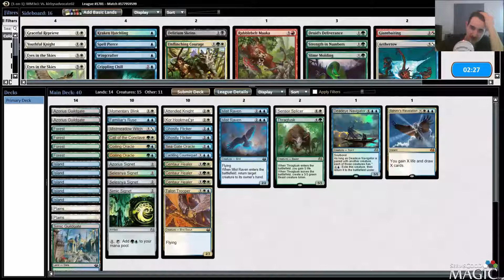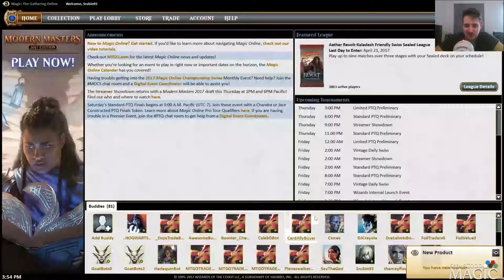Modern Masters 2017 Draft #7 Wednesdays with Sam Rubin - Match 3